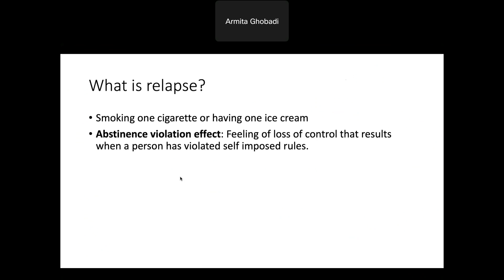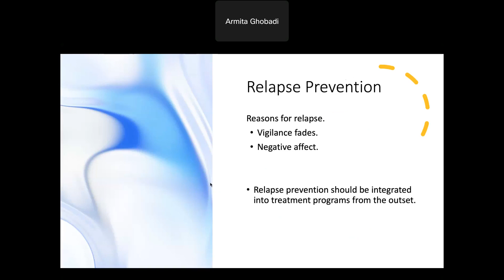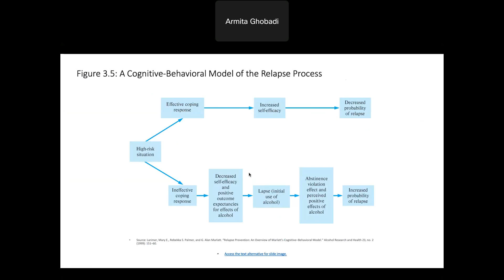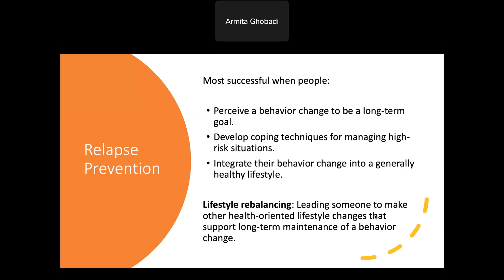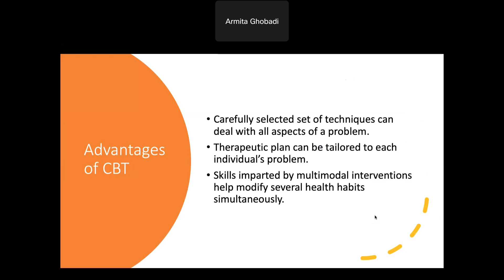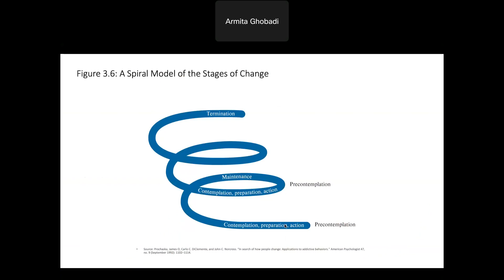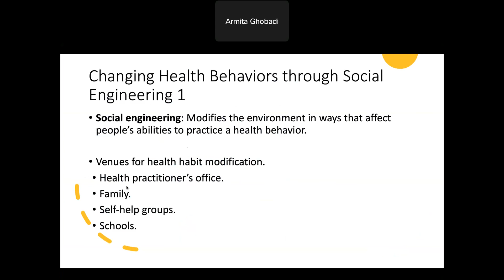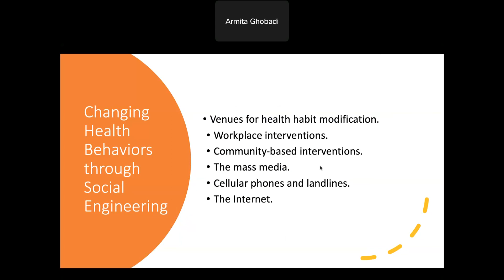Health PSYC--Section Eight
Relapse!!!
I had a taco relapse last week, how about you?